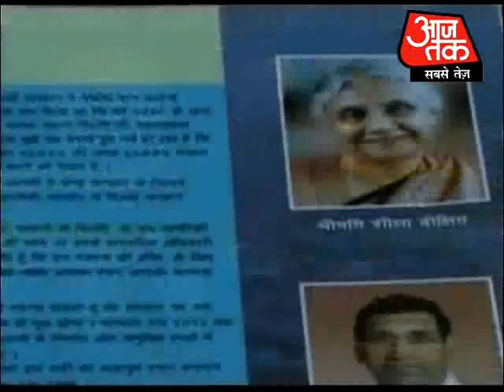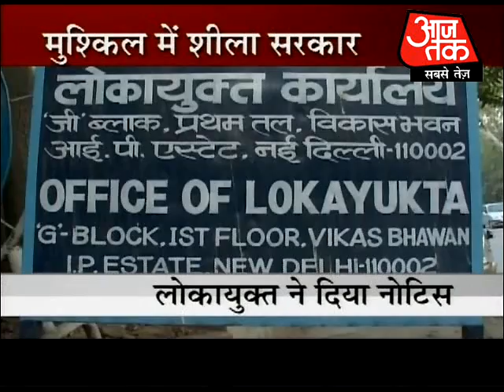Lokayukta notice to Delhi govt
Lokayukta, issued notice, Delhi govt, housing forms, plots, RTI, Dustak, Aajtak